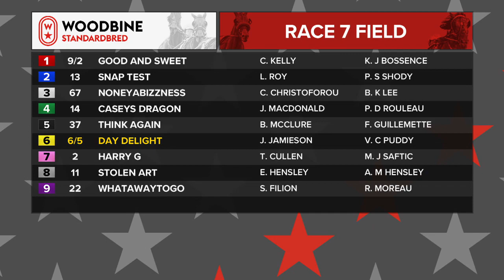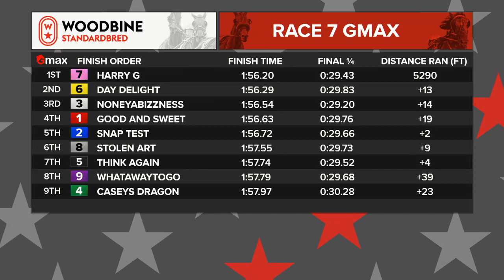Mohawk, Sbred, February 12, 2022 Race 7